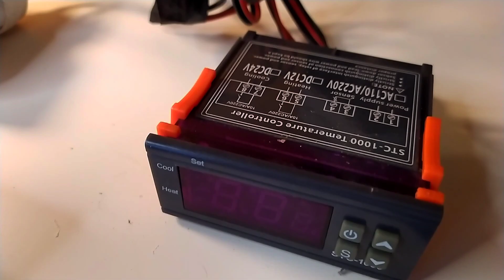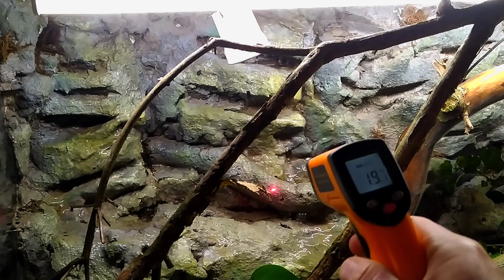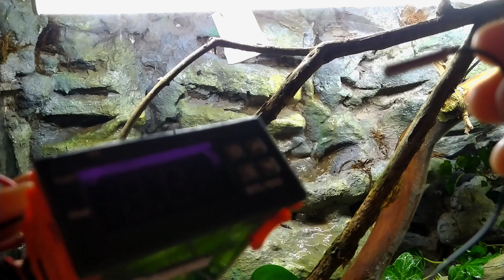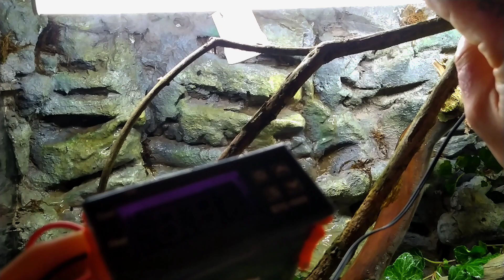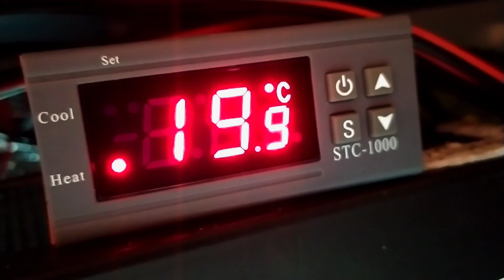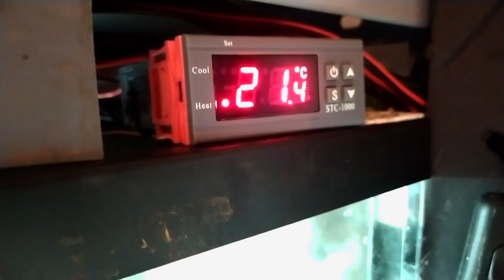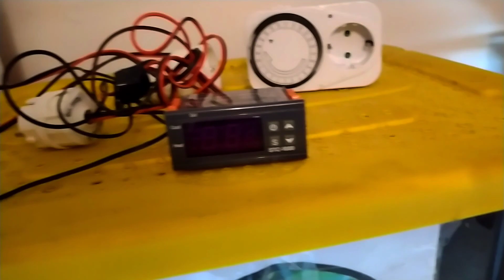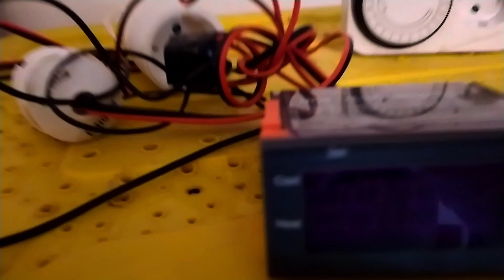RESPONDIENDO DUDAS TERMOSTATOS TERRARIOS|¿Donde pongo la sonda?Puedo enchufar a más de un TERRARIO?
Cuando nos ponemos a instalar los termostatos a nuestros terrarios o acuarios nos asaltan un montón de dudas...COMO?La sonda donde la coloco,se apaga solo?Puedo poner un termostato para más de un terrario?Y otras más que en este vídeo voy a slucionarte.
AKI ABAJO TE DEJO MUCHOS DE LOS PRODUCTOS DE LOS QUE HABLAMOS EN ESTE VÍDEO PARA QUE PUEDES MIRAR PRECIOS Y CARACTERISTICAS.SALUDOS!!!
STC-1000 con sonda de Sensor
MANTA para Reptiles
Termómetro Infrarrojo

➡️AMAZON REPTILES
LA VANDERA PIRATA ES EL SALUDO DE LA COMUNIDAD,ACUERDATE DE SALUDARME CON ELLA!!!🏴‍☠️